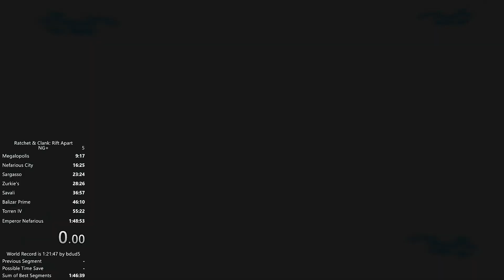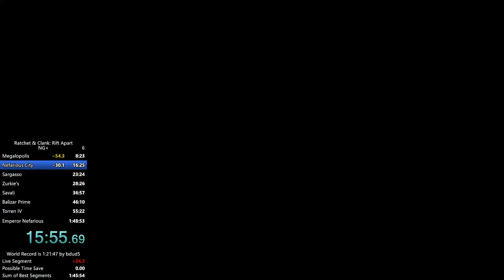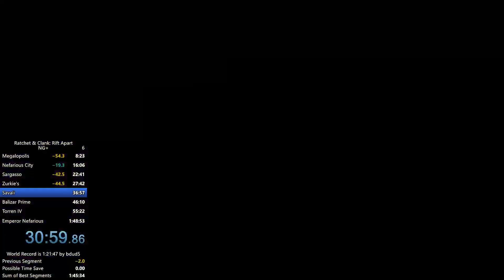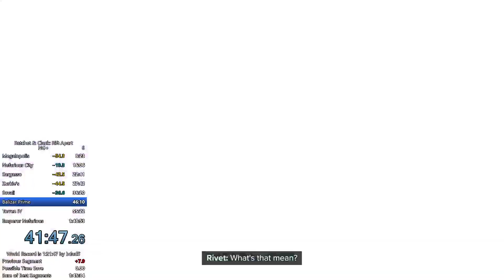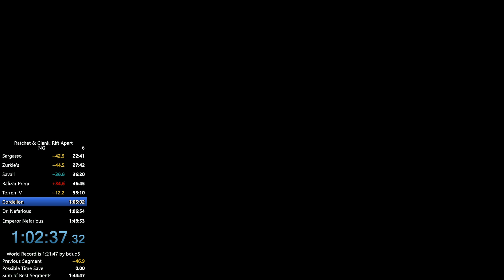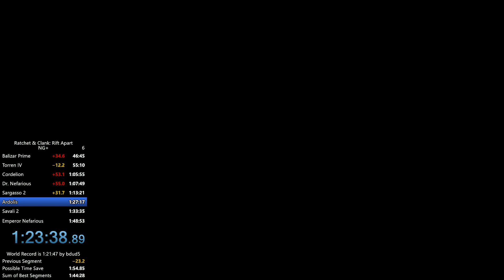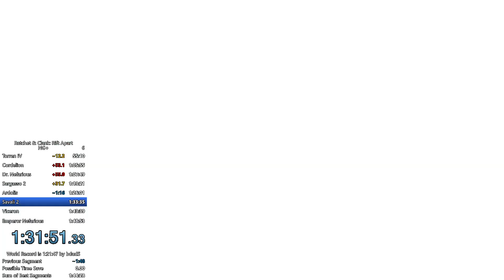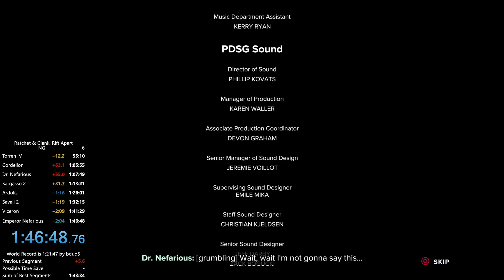Ratchet and Clank: Rift Apart NG+ Speedrun in 1:46:48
Blizar sux, fun game tho.